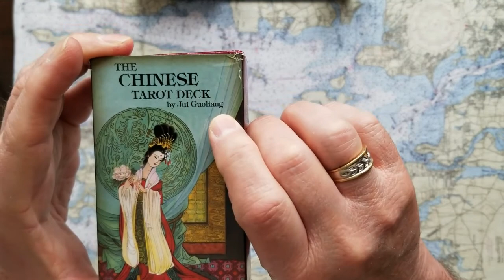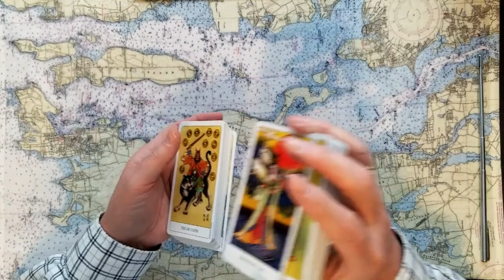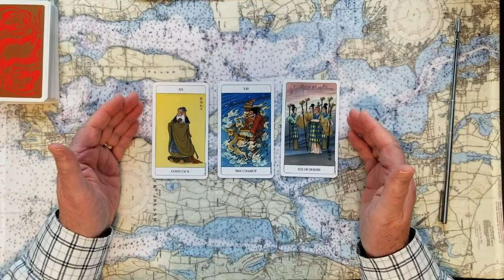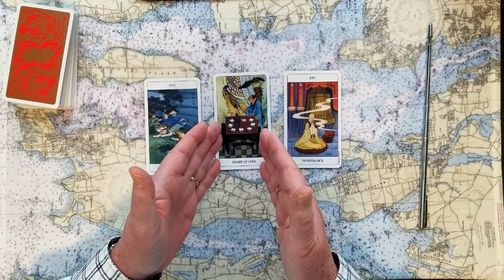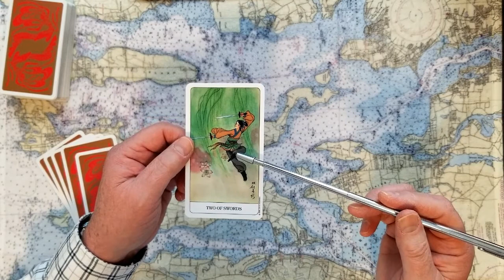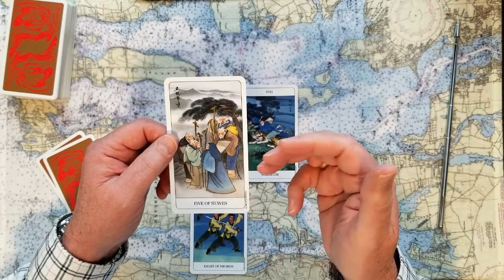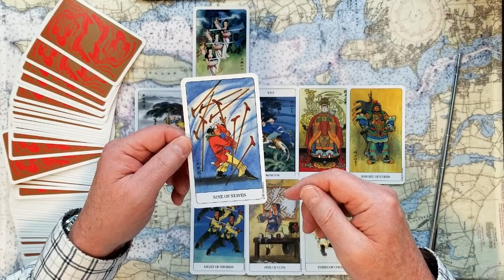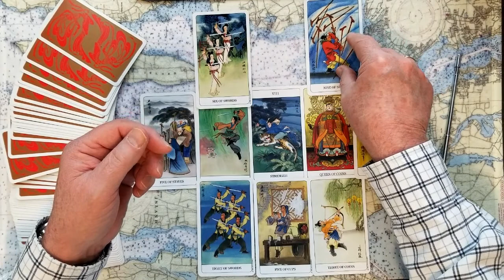War Missiles Climate change China President XI vs Taiwan President Tsai Ing-Wen Tarot Card Reading